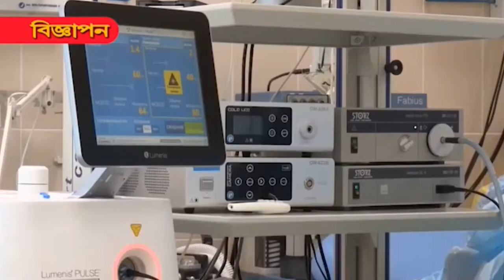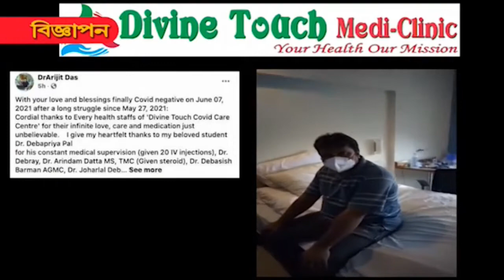সামাজিক সংস্থা সামাজিক শিক্ষা অঙ্গন এর এক প্রশংসনীয় কর্মসূচী ll